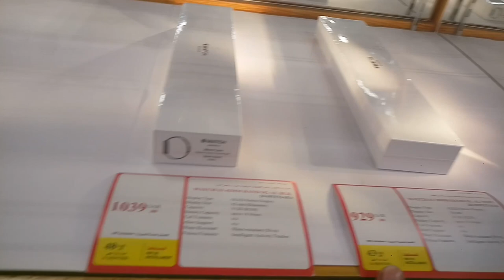iPhone 12 Series and iPhone 11 Series and iPhone XR iPhone All Mobile discount price,